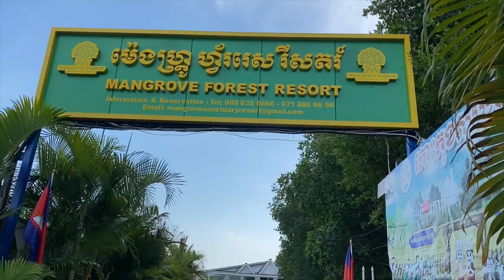រមណីយដ្ឋានអណ្តែតទឹកលាក់ខ្លួននៅកម្ពុជា Hidden Floating Mangrove Resort in Cambodia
I love sharing Khmer recipes and these delicious new dishes, including popular dishes as well as hard-to-find dishes. My goal is to make these recipes as easy to follow as possible and delicious for everyone. I also want to give my own recipe to help people in economic difficulties in Cambodia and other countries to start their own food business and they will be able to support themselves and their families. I wish everyone who uses my recipe happy and prosperity. God bless each and everyone of you.

ខ្ញុំចូលចិត្តចែករំលែករូបមន្តធ្វើម្ហូបខ្មែរនិងម្ហូបថ្មីៗដែលមានរស់ជាតិឆ្ងាញ់ៗទាំងនេះរួមមានមុខម្ហូបពេញនិយមក៏ដូចជាម្ហូបដែលពិបាករក។ គោលដៅរបស់ខ្ញុំគឺធ្វើឱ្យរូបមន្តទាំងនេះងាយស្រួលតាមដានដែលអាចធ្វើទៅបាននិងឆ្ងាញ់សម្រាប់អ្នករាល់គ្នា។ ខ្ញុំក៏ចង់អោយរូបមន្តផ្ទាល់ខ្លួនរបស់ខ្ញុំដើម្បីជួយគំនិតដល់ប្រជាជនក្នុងការលំបាកផ្នែកសេដ្ឋកិច្ចនៅក្នុងប្រទេសកម្ពុជានិងប្រទេសដទៃទៀតដើម្បីចាប់ផ្តើមអាជីវកម្មម្ហូបអាហារផ្ទាល់ខ្លួនហើយពួកគាត់និងអាចផ្គត់ផ្គង់ខ្លួនឯងនិងគ្រួសាររបស់ពួកគាត់។ ខ្ញុំសូមជូនពរអ្នករាល់គ្នាដែលប្រើរូបមន្តរបស់ខ្ញុំរីករាយនិងសុភមង្គលល្អ។ សូមព្រះប្រទានពរដល់អ្នករលគ្នា។